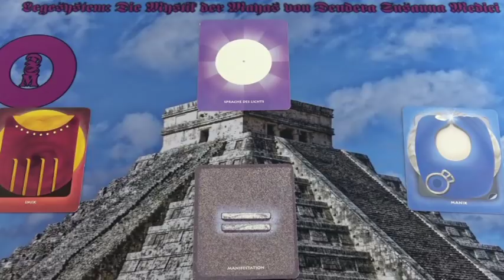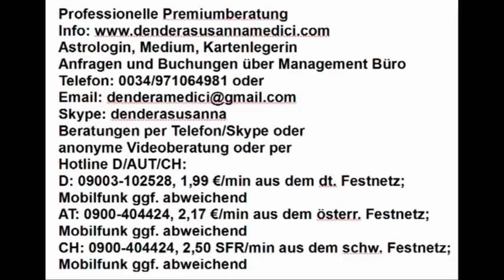Handeln, Bewegung 21.03.2019 Portaltag Maya Kalender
Hotline:
Meine 5 Kanäle:
Venezianisches Liebesorakel
Orientalisches Liebesorakel
Meisterin des Kartenlegens
Nofretete's Offenbarungen
Fernöstliches Liebesorakel
Bild: shutterstock/Martin Mecarowski